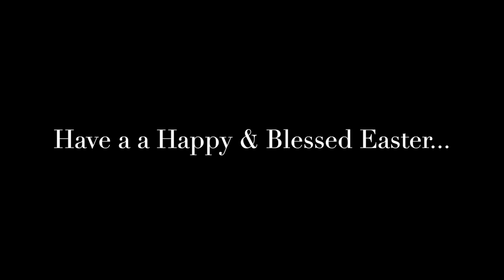Hymns for Lent & Eastertide with Hugh Walker. The organ of St Calixtus church, Astley Abbotts.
I hope you enjoy this little selection of lent and Easter hymns from the beautiful church of St. Calixtus, Astley Abbotts.

The organ is a fine instrument by the Nottingham organ builder C. Lloyd, and was brilliantly restored in 2020 by the local organ builders Cartwright & Cartwright.

A big thanks to all at Astley Abbotts!

Hugh.